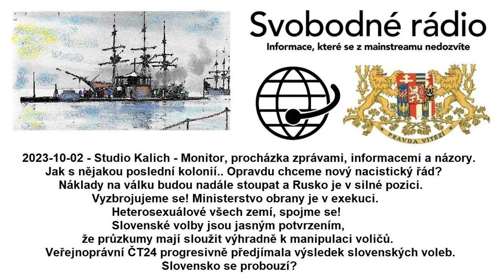2023-10-02 - Studio Kalich - Monitor, procházka zprávami, informacemi a názory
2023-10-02 - Studio Kalich - Monitor, procházka zprávami, informacemi a názory. Jak s nějakou poslední kolonií.. Opravdu chceme nový nacistický řád? Náklady na válku budou nadále stoupat a Rusko je v silné pozici. Vyzbrojujeme se! Ministerstvo obrany je v exekuci. Heterosexuálové všech zemí, spojme se! Slovenské volby jsou jasným potvrzením, že průzkumy mají sloužit výhradně k manipulaci voličů. Veřejnoprávní ČT24 progresivně předjímala výsledek slovenských voleb. Slovensko se probouzí?